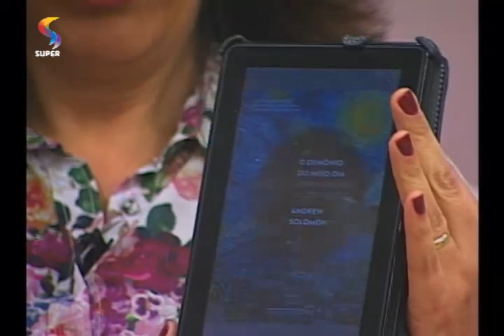SEMPRE FELIZ – Depressão, desânimo ou tristeza?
Entrevista com a psicóloga Daniela Bessa no programa SEMPRE FELIZ, da REDE SUPER.
Exibição: 21/08/15